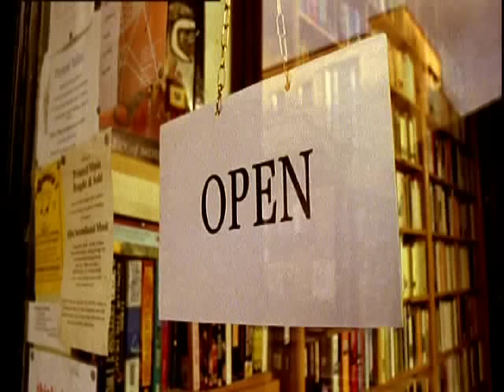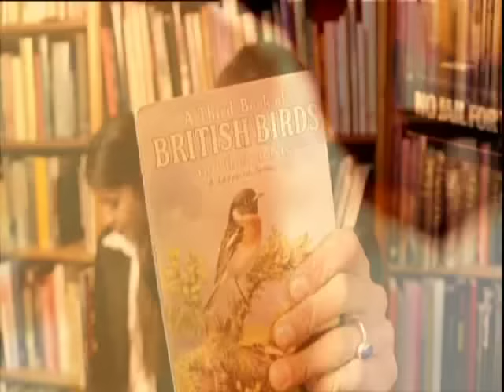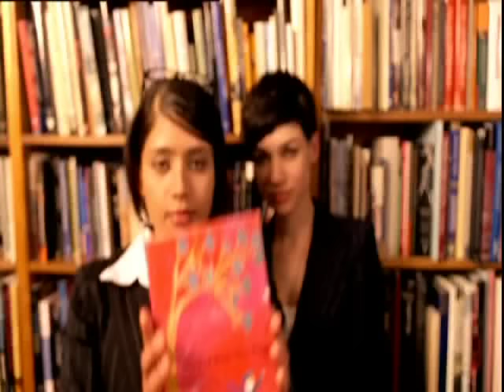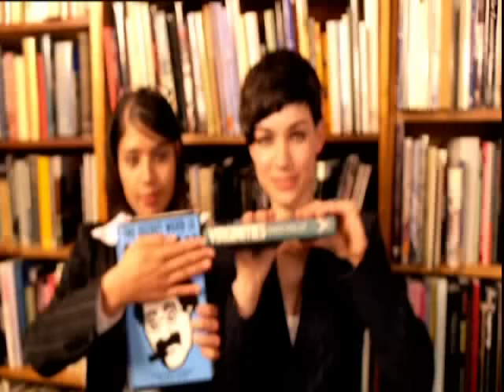Belle and Sebastian - Wrapped Up In Books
Taken from the album "Dear Catastrophe Waitress", released 2013 on Rough Trade Records.